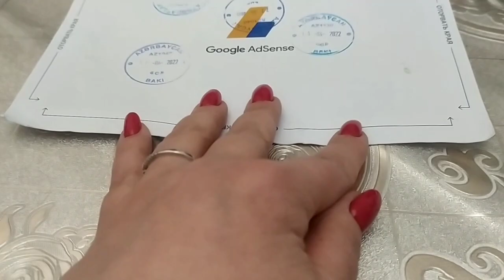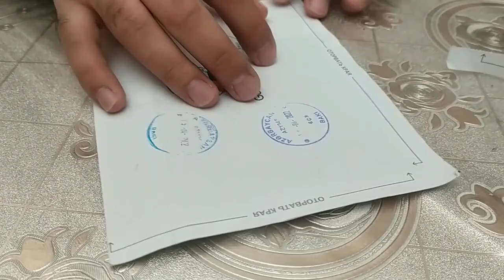влог🌼Пришло письмо🌼По дороге на работу🌼Вырастит или нет?